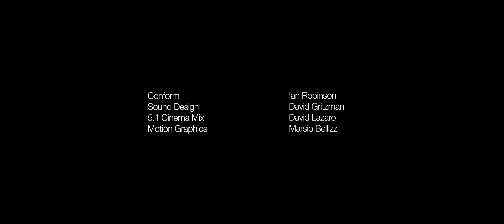L'Attente (The Wait) - Sous-titres FR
Court-métrage écrit et réalisé par Jason McColgan en 2018.
Version sous-titrée en français.

Un vieil homme essaye de réconforter une femme enceinte qui attend le bus.